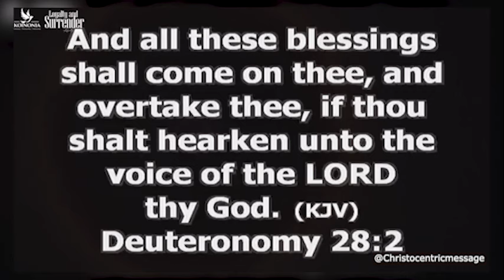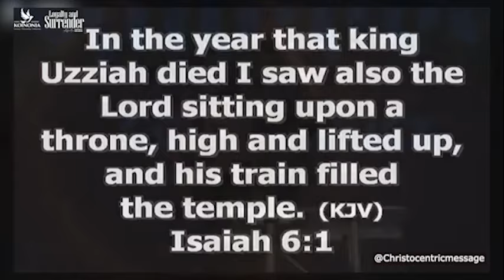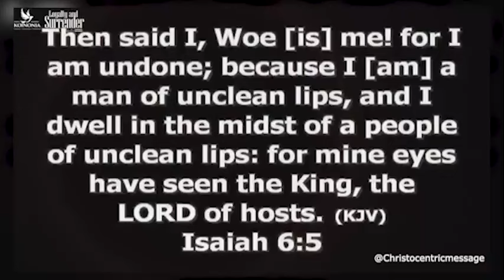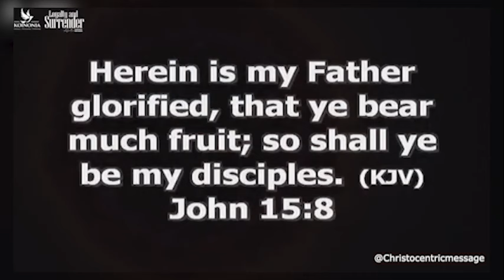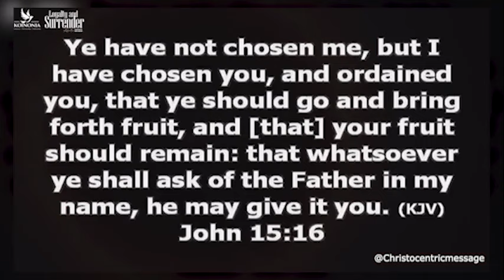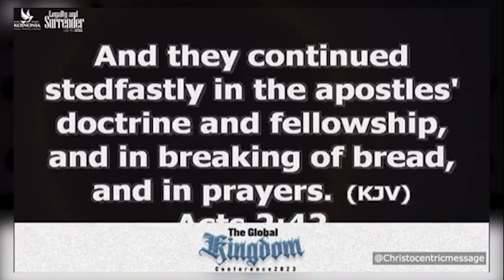ALLOW GOD TO OPEN THE HEARTS OF MEN TO YOU - APOSTLE JOSHUA SELMAN